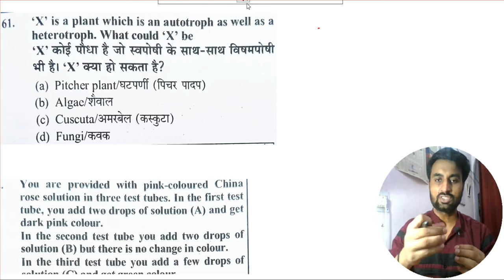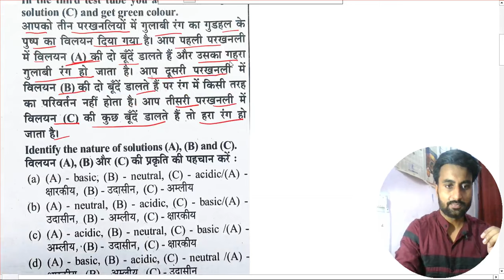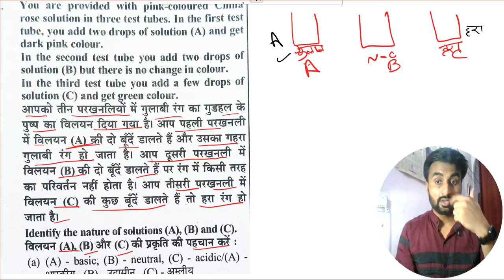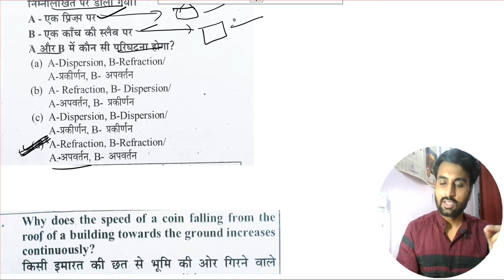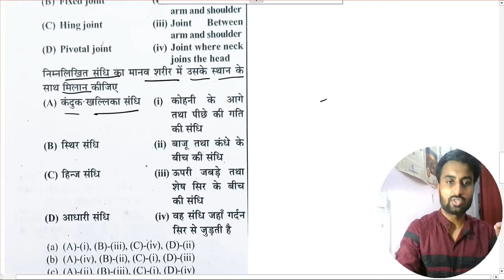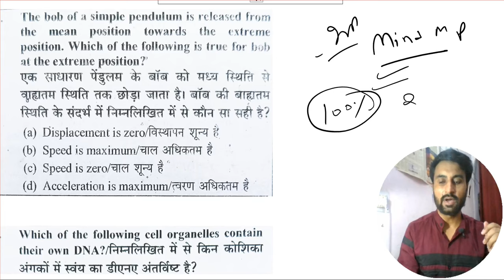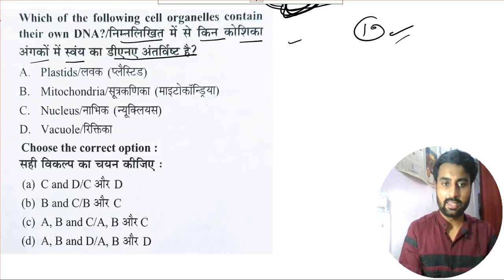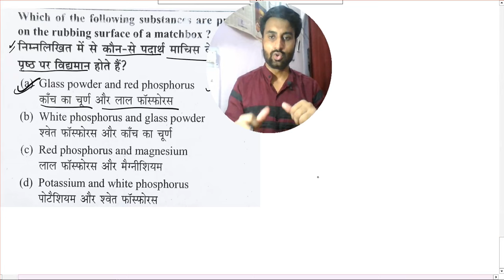SCIENCE GUESSING QUESTION Series day 2/विज्ञान अभ्यास सेट .CTET 2024 SCIENCE Preparation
SCIENCE  GUESSING QUESTION  day 2 ,Series /विज्ञान अभ्यास सेट CTET 2024 SCIENCE  Preparation | CTET Paper 2  TARGET JULY 2024.

Are you struggling with understanding the CTET RESPIRATORY SYSTEM CHAPTER? Look no further! In this comprehensive guide, we will walk you through everything you need to know to master the CTET light chapter. From the basics to advanced concepts, this video covers it all. Watch now to ace your CTET exam with ease!

क्या आप CTET के श्वसन प्रणाली को समझने में संघर्ष कर रहे हैं? आगे कोई तलाश नहीं करें! इस व्यापक गाइड में, हम आपको सीटीईटी गति चैप्टर में महारत हासिल करने के लिए आवश्यक हर चीज के बारे में बताएंगे। बुनियादी बातों से लेकर उन्नत अवधारणाओं तक, यह वीडियो सब कुछ कवर करता है। अपनी CTET परीक्षा आसानी से उत्तीर्ण करने के लिए अभी देखें!

अपनी पढ़ाई में उत्कृष्टता प्राप्त करने के लिए अधिक उपयोगी टिप्स और ट्रिक्स के लिए हमारे चैनल की सदस्यता लें। लाइक बटन दबाना न भूलें और इस वीडियो को अपने उन दोस्तों के साथ साझा करें जो सीटीईटी परीक्षा की तैयारी कर रहे हैं।

अधिक शैक्षिक सामग्री के लिए बने रहें और हमारे साथ अपनी परीक्षा की तैयारी को बढ़ावा दें। आइये मिलकर CTET लाइट चैप्टर पर विजय प्राप्त करें!

CTET Analysis Today | CTET Paper Analysis Today | CTET Question Paper 2024 | CTET Paper Analysis 2024 | CTET Paper 1 | CTET Paper Analysis 2024 | CTET Today Paper Analysis

ctet Paper 2 .NCERT BASED .Complete class . Math expert for CTET paper 2. श्वसन प्रणाली CTET 2024 SCIENCE Preparation | CTET Paper 2 TARGET JULY 2024 Science Paper2